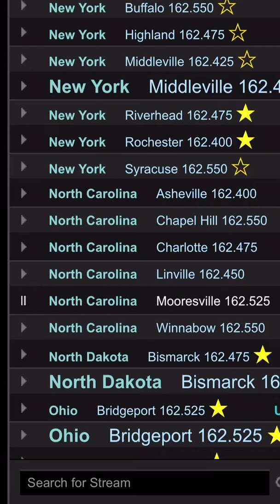Tornado Warning EAS #33